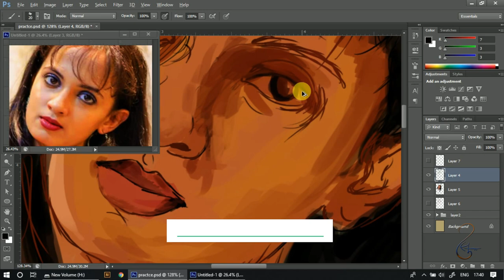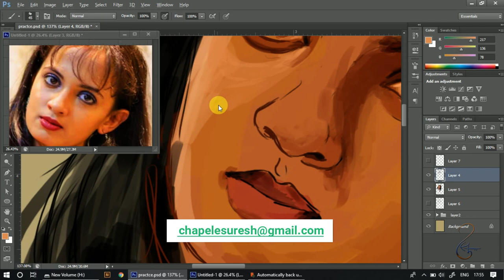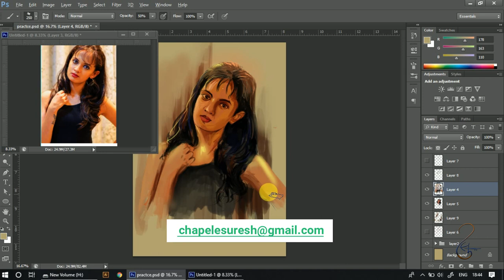Drawing of Ketaki Mategaonkar | Rapid Painting work | time-lapse Tutorial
Hello Friends,
This is my new video i hope you like this